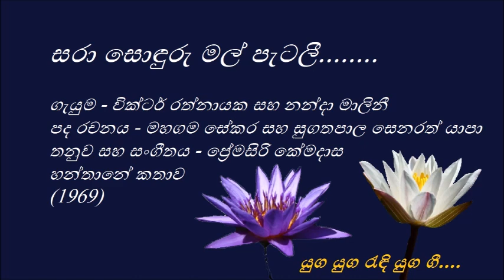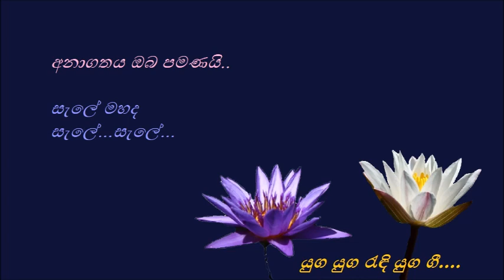Sara Sonduru Mal Petalee - සරා සොඳුරු මල් පැටලී - Victor Rathnayake and Nanda Malini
සරා සොඳුරු මල් පැටලී
ලිහී නොයන ජීවිතයයි
නුරා දියර ගඟුල් හැලී
සිහිල සදන ජීවිතයයි.

කැකුළු හිනා මුතු එළියේ
අඳුරු ලෙනේ දොර මතුවේ...
සැලේ මහද සැලේ...සැලේ...

වනේ මලට හද විමනේ
බඹරු වඩින ජීවිතයයි..
පිපාසිතවු මරු කතරේ
පොකුරු වසින ජීවිතයයි...

ගලා හැලෙන සිලි සිලියේ
අමා කඳක සුව ගෙන ඒ..
නිවේ මහද නිවේ...නිවේ...

කුණාටු මැද බොල් අහසේ
එබී බලන සඳ පළුවයි
පුරා හඳට ඉඩ සලසන
අනාගතය ඔබ පමණයි
සැලේ මහද සැලේ...සැලේ...

අනාගතය ඔබ පමණයි
සැලේ මහද සැලේ...සැලේ..

ගැයුම - වික්ටර් රත්නායක සහ නන්දා මාලිනී
පද රචනය - මහගම සේකර සහ සුගතපාල සෙනරත් යාපා
තනුව සහ සංගීතය -  ප්‍රේමසිරි කේමදාස
හන්තානේ කතාව
(1969 )